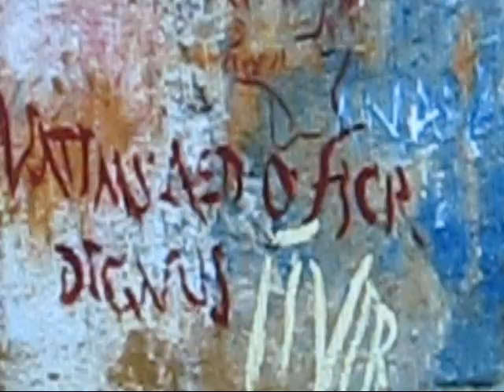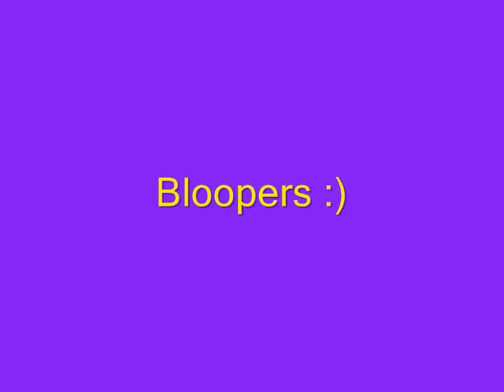Daily Life In Rome.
This video is a history assignment that my friends and i made enjoy! :)